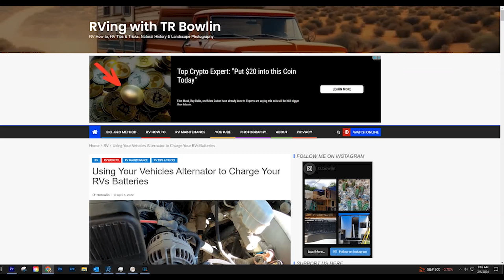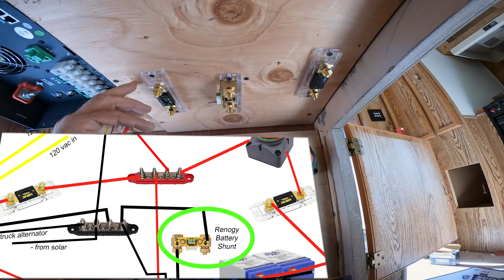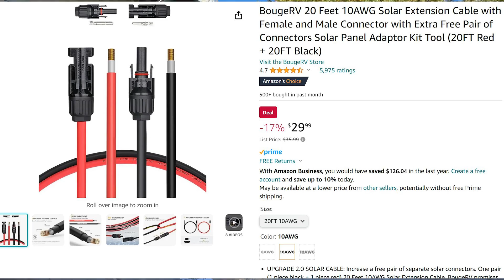Schematic, Solar Feed, and Custom Cabling .. Vintage Truck Camper Restoration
Episode 71: Laying the Foundations - Schematic, Installation, and Custom Cabling for Our Power System

Dive into the heart of our vintage truck camper restoration series with this pivotal Episode 71, where we lay the electrical groundwork for our ambitious off-grid power system. This episode is all about precision, planning, and preparation as we take a crucial step towards energy autonomy.

Schematic Diagram Explained: We kick off the episode with a detailed walkthrough of our power system's schematic diagram. Understand how each component fits into the grand scheme of things, from solar inputs to battery storage.

Installing the Hard Equipment: Witness the installation of essential hardware that forms the backbone of our electrical setup. From the charge controller to battery monitors, see how we bring our schematic to life.

Cable Crafting Mastery: Discover the art of making large gauge cables with copper lugs using the Temco Hammer Crimper. We show you a step-by-step guide to creating durable, high-quality connections that will stand the test of time.

Temco Crimper
Bouge RV Solar Cable
Bouge RV Roof Gland

Thanks